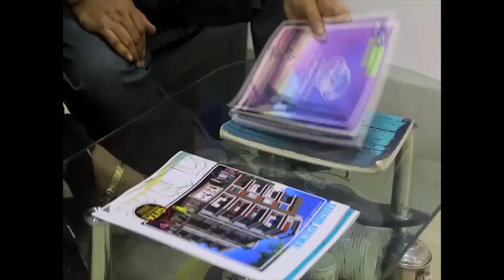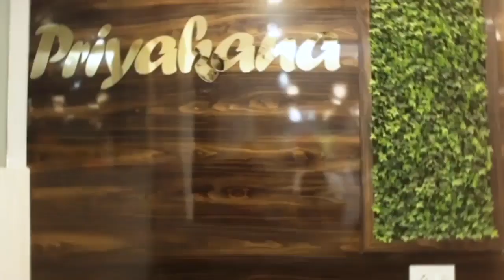শহীদ কেশব বৈরাগীর স্মৃতিস্তম্ভে পুষ্পার্ঘ্য অর্পণ করে শ্রদ্ধা নিবেদন বিধায়ক সোমনাথ শ্যাম সহ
শহীদ কেশব বৈরাগীর স্মৃতিস্তম্ভে পুষ্পার্ঘ্য অর্পণ করে শ্রদ্ধা নিবেদন বিধায়ক সোমনাথ শ্যাম সহ একাধিক তৃণমূল নেতৃত্বের